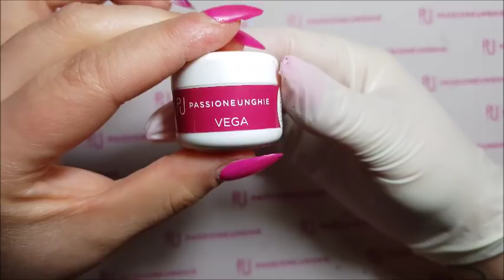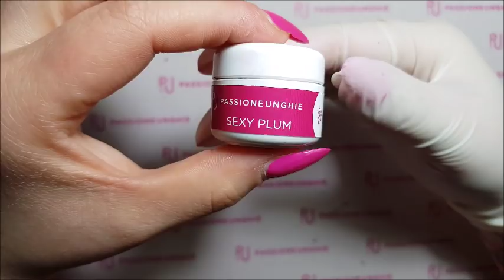NUOVI GEL COLOR PASSIONE UNGHIE STESI SU TIP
NUOVI GEL COLOR PASSIONE UNGHIE STESI SU TIP!!Benvenuti sul mio canale!! Se il video vi è piaciuto mettete un pollice in su!!

NEW GEL COLOR PASSION NAILS ON TIP !! If you liked the video, put a thumbs up !! SIGN UP FOR NOT LOSE NEW VIDEOS !!